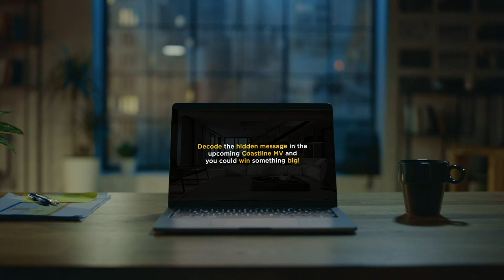Announcing New Music - The Coffee Break EP!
I'm very excited to tell you about our new EP, "The Coffee Break EP" by Warm WiFi! 4 bite-sized new tracks that pair well with taking a breather and having a nice warm cappuccino during a hectic workday.

Thank you and we wish you all happy holidays!